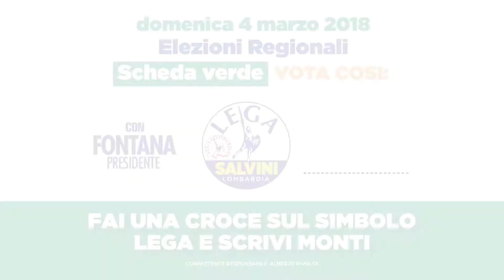ANDREA MONTI Perchè mi candido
Chiedervi il voto è un onore, e anche un onere. Il minimo che possa fare è ribadirvi chi sono, perché votarmi significa votare per il nostro territorio. Poche parole, spero molto senso.